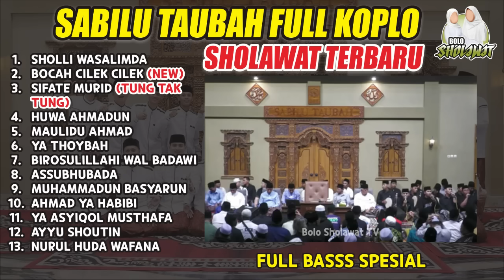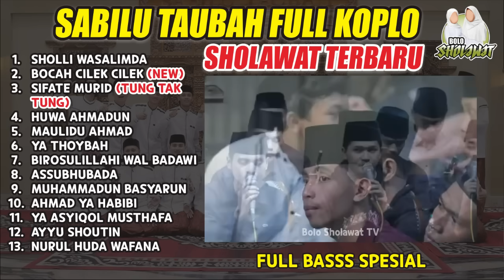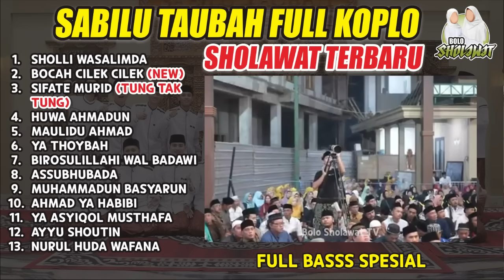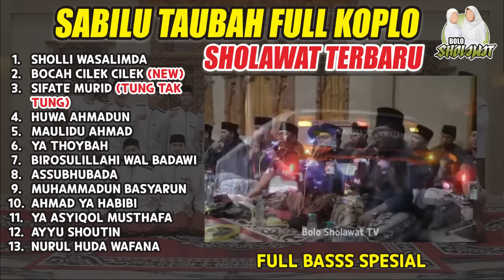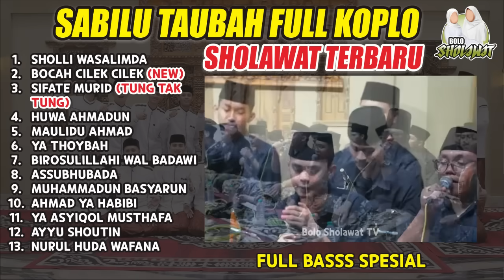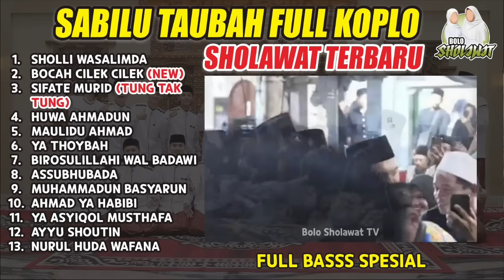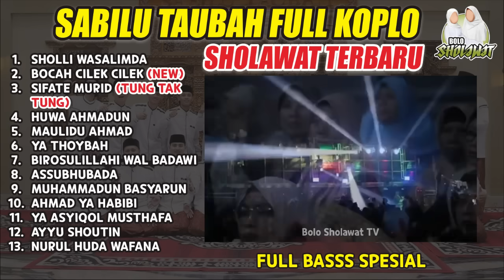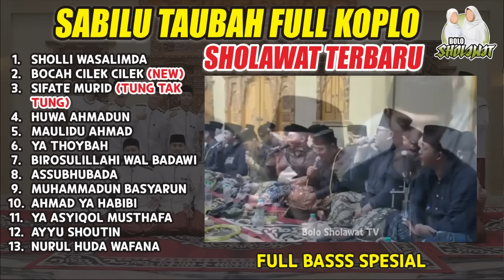HADROH PUSAT SABILU TAUBAH FULL VARIASI KOPLO TERBARU | HUWA AHMADUN TUNG TAK TUNG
BERKAT SHOLAWAT URIP RASANE NIKMAT